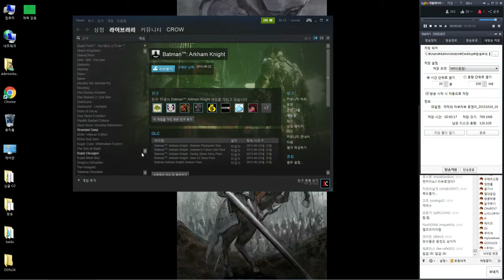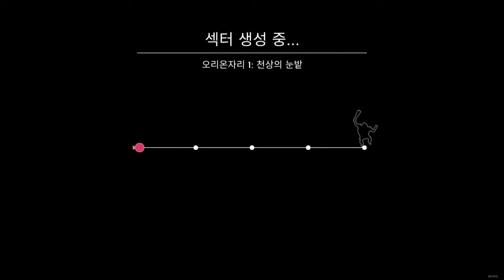까막의 Lovers in a Dangerous Spacetime #13